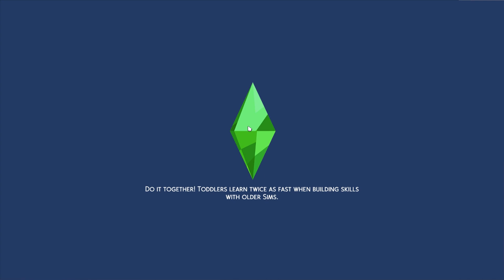ENTER THE ARENA | The Sims 4 | Hunger Games | S4 | Part 1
We enter the new house and meet the tributes!

Monday- The Sims 3 Before Generations
Tuesday- Telltale Walking Dead
Wednesday- The Sims 3 Generations
Thursday- The Sims 4 Hunger Games
Friday- The Sims 3 Big Sister Challenge